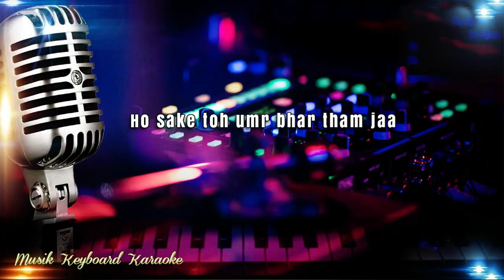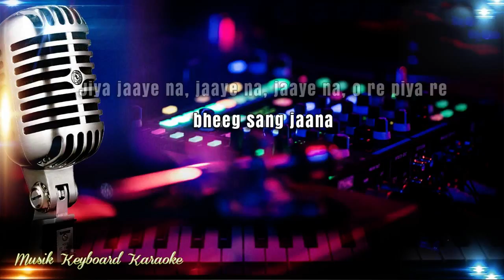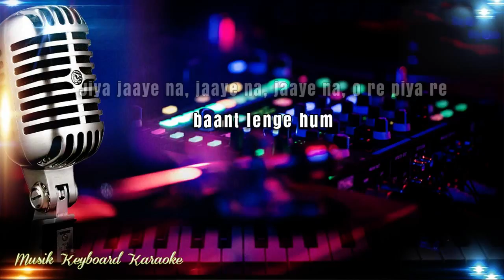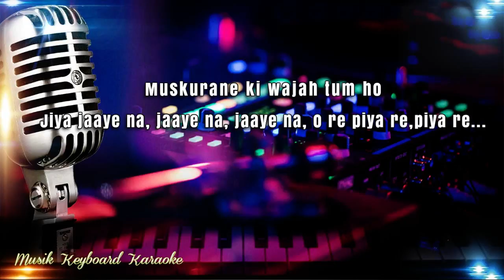Muskurane (Koplo) Karaoke Tanpa Vokal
Lagu Muskurane dipopulerkan oleh Arijit Singh